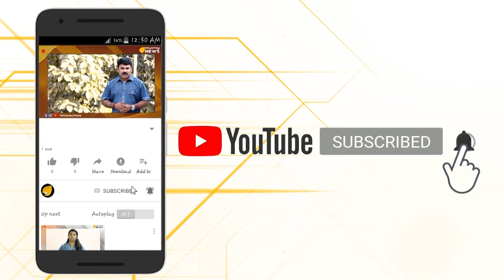ഓന്ത് പോലും തോറ്റ് പിന്മാറും,പൗരത്വ ഭേദഗതി ബില്ലിൽ സിപിഎം കോൺഗ്രസ്സ് ഇരട്ടത്താപ്പ് പുറത്ത് !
ഓന്ത്‌  പോലും നാണിച്ചു പോകും, അത്രക്കും വേഗത്തിലും കൃത്യവുമായി നിലപാടും നിറവും മാറി മറുകണ്ടം ചാടിക്കഴിഞ്ഞു  കമ്മ്യൂണിസ്റ്റ്കാരും കോൺഗ്രസ്സുകാരും, ഇപ്പോൾ  പൗരത്വ നിയമ ഭേദഗതി ബില്ലുമായി ബന്ധപ്പെട്ട കോണ്‍ഗ്രസ്-ഇടതുപക്ഷ പാര്‍ട്ടികളുടെ ഇരട്ടത്താപ്പ് ആണ്  പുറത്ത് വന്നത്